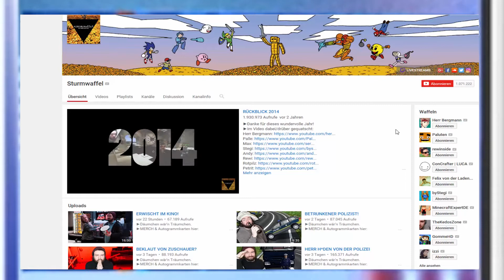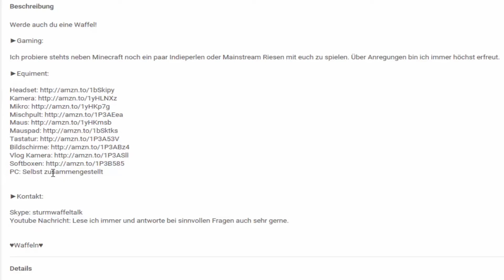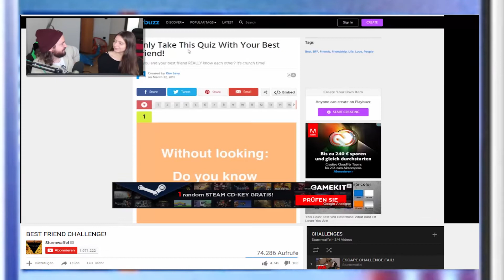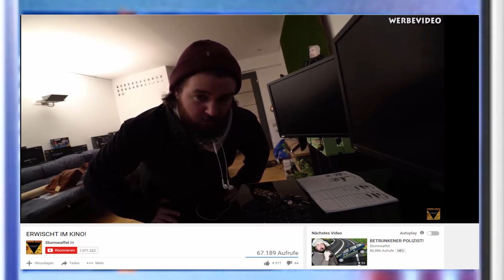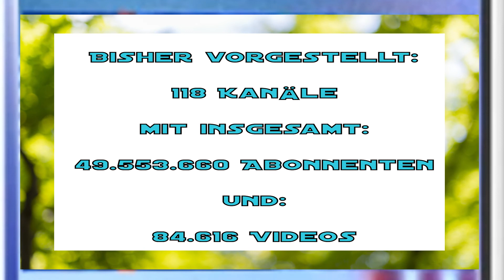Sturmwaffel - STA - The channel of the day #35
in der heutigen Folge von "The channels of the day" hab ich für euch den Kanal von "Sturmwaffel" rausgesucht. Bekannt auch durch den Kanal "Guten Morgen, Internet". Viel Spaß..

Sendezeiten auf diesem Kanal:

Montags: STA-Buch, Film & Fernsehen
(jede Woche stelle ich euch Bücher und/oder Filme aus unserem privaten Bestand vor. Vielleicht ist ja auch für euch mal was Neues dabei..)Rechtlicher Hinweis: Alle von mir vorgestellten Medien befinden sich, im Original von mir gekauft, in meinem Besitz. Ausschnitte aus selbigen dienen ausschließlich der Unterstützung meiner Ausführungen; im Rahmen des Zitatrecht §51 UrhG (Urheberrecht).

Mittwoch: STA -Wusstest du das???
(hier erfahrt ihr nützliches und kurioses aus der weiten Welt des Wissens)

Freitags, Samstags und Sonntags: Sven talks about The channels of the day
(Hier stelle ich euch jede Woche 3 verschiedene YouTube-Kanäle vor, von denen ich der Meinung bin, dass sie einen Besuch wert sind.)

Unregelmäßig: Sven talks about dit un dat
(wenn mir mal nach Schnacken ist - dann unter dieser Rubrik...)

Faceook & STA - Sven talks abou